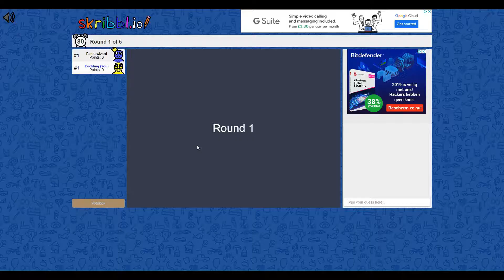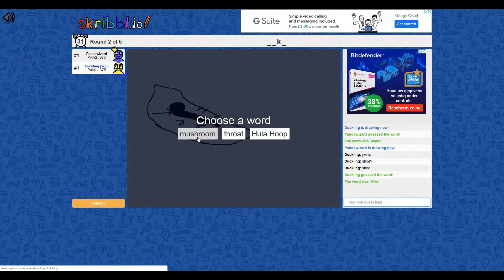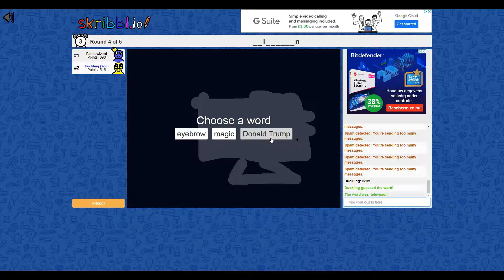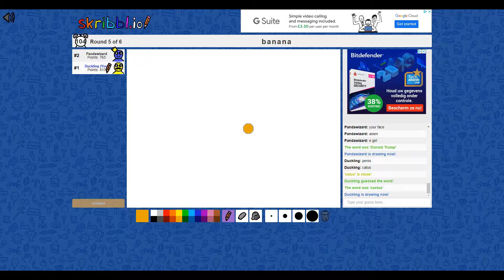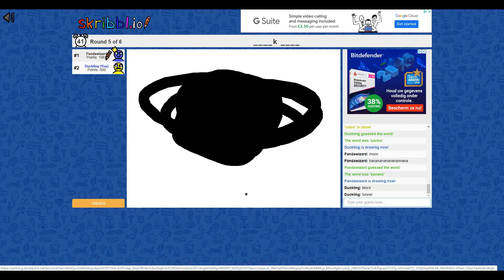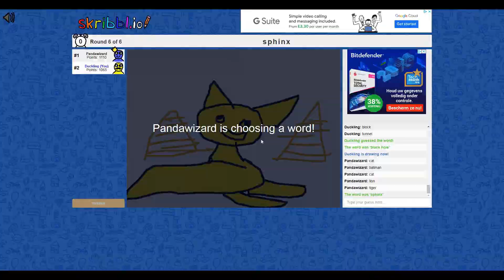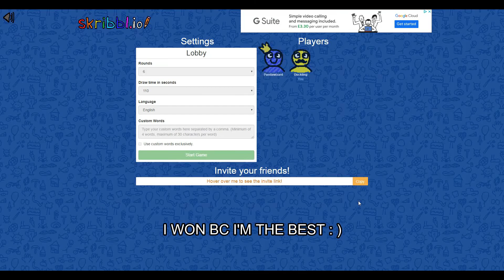drawing with PandaWizard